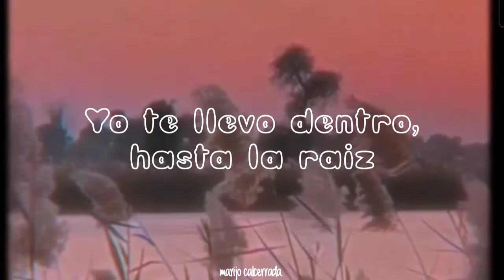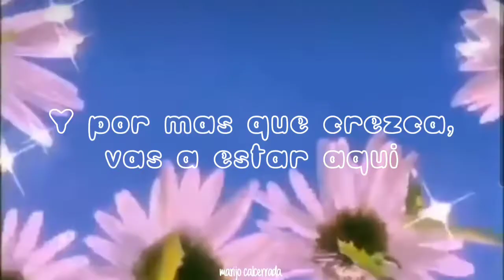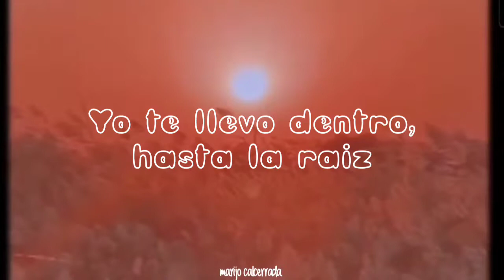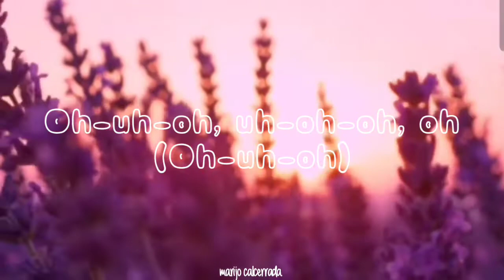Hasta la Raíz • Natalia Lafourcade (Letra)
Letra completa:

Sigo cruzando ríos
Andando selvas, amando el sol
Cada día sigo sacando espinas
De lo profundo del corazón
En la noche sigo encendiendo sueños
Para limpiar con el humo sagrado cada recuerdo

Cuando escriba tu nombre
En la arena blanca con fondo azul
Cuando mire el cielo en la forma cruel
De una nube gris, aparezcas tú
Y una tarde suba una alta loma
Mire el pasado, sabrás que no
Te he olvidado

Yo te llevo dentro, hasta la raíz
Y por más que crezca, vas a estar aquí
Aunque yo me oculte tras la montaña
Y encuentre un campo lleno de caña
No habrá manera, ni rayo de luna
Que tú te vayas

Uoh-uh-oh-oh
Uoh-uh-oh-oh, oh-oh
Uoh-uh-oh-oh
Oh-uh-oh-oh, oh-oh

Pienso que cada instante sobrevivido al caminar
Y cada segundo de incertidumbre
Cada momento de no saber
Son la clave exacta de este tejido
Que ando cargando bajo la piel
Así te protejo, aquí sigues dentro

Que tú te vayas, que tu te vayas

Oh-uh-oh, uh-oh-oh, oh
Oh-uh-oh-oh, oh-oh
Oh-uh-oh, uh-oh-oh, oh
Oh-uh-oh-oh, oh-oh

Oh-uh-oh, uh-oh-oh, oh (Oh-uh-oh)
Oh-uh-oh-oh, oh-oh (Oh-uh-oh)
Oh-uh-oh-oh, oh-oh (Oh-uh-oh)

Encuentre un campo lleno de caña

Canción: Hasta la Raíz
Artista: Natalia Lafourcade
Álbum perteneciente: Hasta la Raíz

Canción de Natalia Lafourcade.

marijo calcerrada